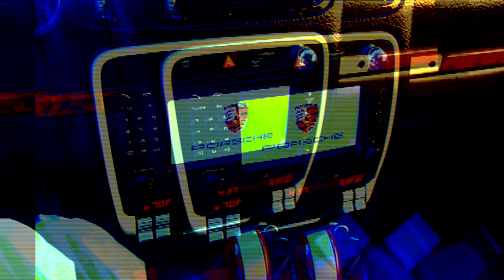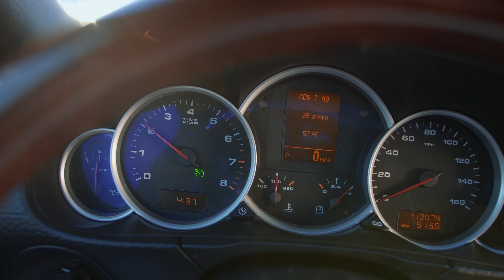Malki Means King - No Other (Music Video)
Malki Means King - "No Other"

From the album "Boy Toy" now available for purchase & streaming!

Directed / Edited by Malki Films
Filmed By Little Lisa